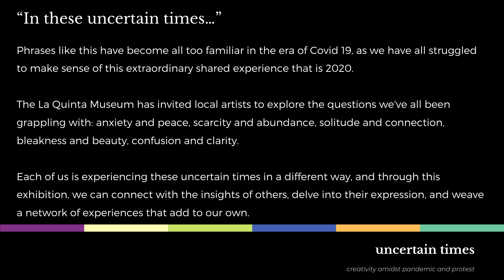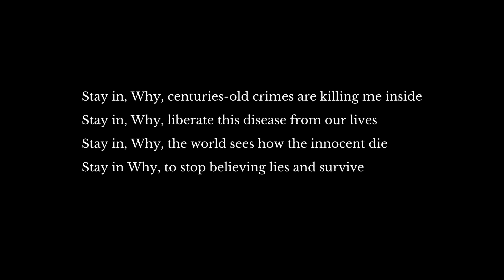Uncertain Times - Deborah McDuff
Breath
 12”H x 10” W
mixed medium

Uncertain Times. Creativity amidst pandemic and protest.
La Quinta Museum
Fall 2020

"During the lockdown due to COVID19, eating, the television, computer, and telephone became my source of entertainment. Looking at the news and reading about the increased number of cases and deaths was topped off with the George Floyd killing, and four deaths of friends and family, and my emotions rose to an all-time overwhelmed level.  For diversion, I went to my studio and realized it lacked supplies.

My work includes new and repurposed materials. I looked around my home inside and out Palm trees are in our front yard. Some of the bark looked like lungs. After eating chicken, and pork ribs, I decided to make an art object “Breath.”  As a mask maker chicken, pork rib bones and palm tree bark were used to show how the virus infects the lungs.  I wrote the poem “Lies” to document what is occurring around the globe.

I earned an MFA degree in visual arts. My passion as a mixed artist and poet has and continues to focus on social justice issues."

Deborah McDuff